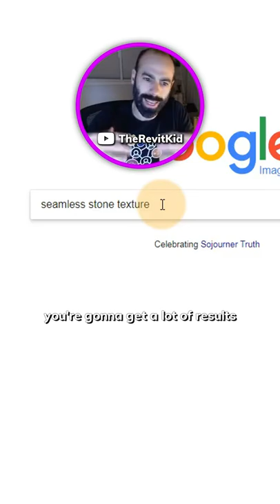Custom textures will improve your Revit renderings. Big time.